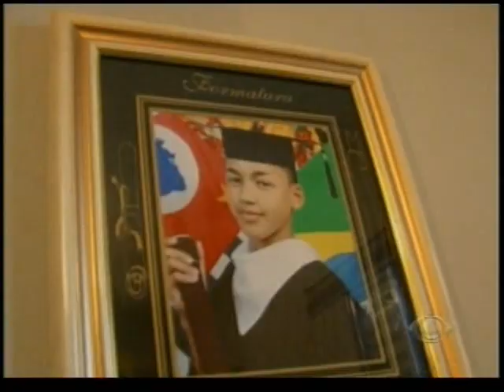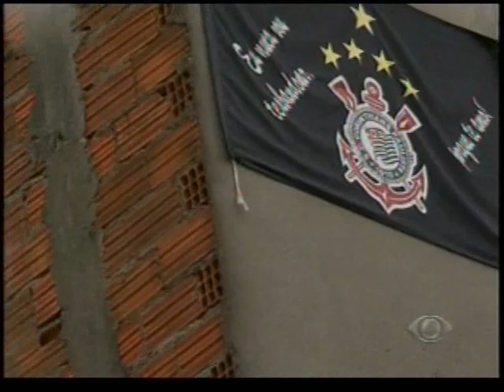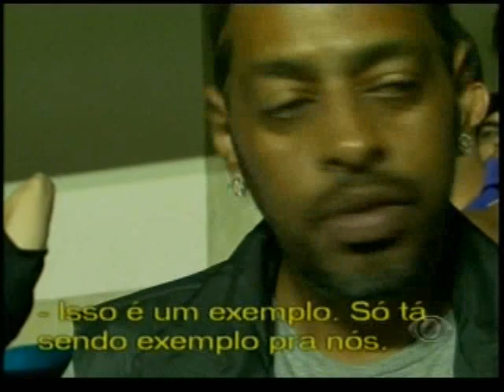A Liga - Band - Da Favela À Fama - 08/06/10 Parte 6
A Liga - Band - Da Favela À Fama - 08/06/10 Parte 6 - Rafinha Bastos, Thaíde, Debora Vilalba
Proprietário do conteúdo: TV Bandeirantes